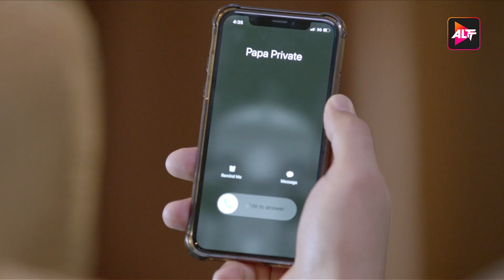I Am Sorry, Ye Sab MerI Vajah Se Huwa Dil Hi Toh Hai - Karan Kundrra ,Yogita Bihani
a story of a modern family that has strong values, traditions and legacy, starring Yogita Bihani and Karan Kundrra. In the show, Dil Hi Toh Hai the Noon’s are known for their strong bond that binds them together. Vijaypath, the head of the family, is a caring father with three sons. Ritwik, who is the eldest son and the apple of Vijaypath's eye, doesn’t believe in love. Nothing could pull this happy family apart until Ritwik meets Palak. Will she ignite the feelings of love in Ritwik? Will the Noon’s always be the epitome of a happy family? To find out more, watch Dil Hi Toh Hai Season 1 on ALTT.